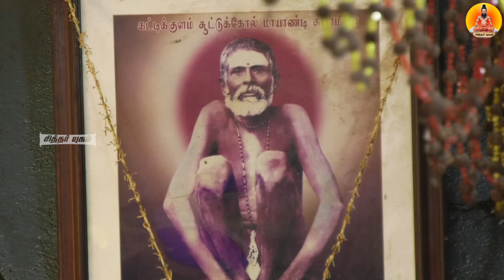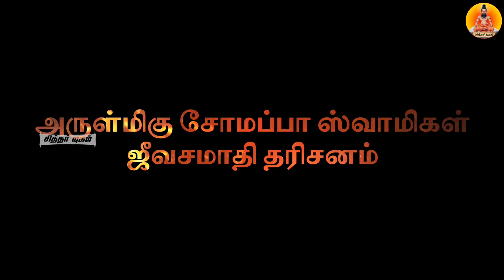எதுக்கு இந்த வாழ்க்கைன்னு நினைகிறவங்க மாயாண்டி ஸ்வாமிகளை பிடிச்சுக்கோங்க | துயரம் தீர்க்கும் சித்தர்